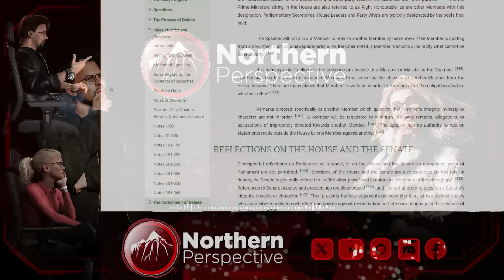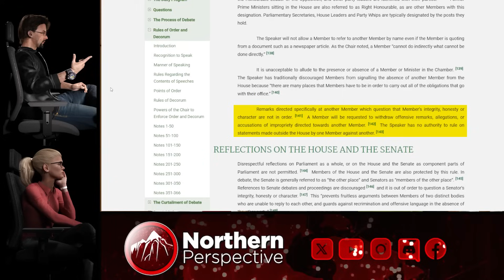Pierre EJECTED from Parliament - Former NDP Leader DEMANDS that Fergus RESIGN on National TV!